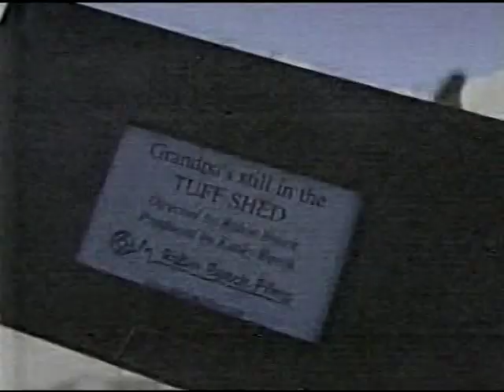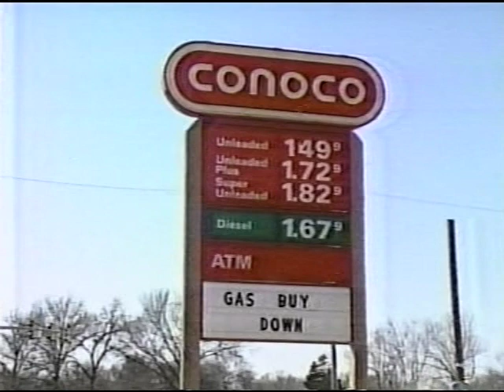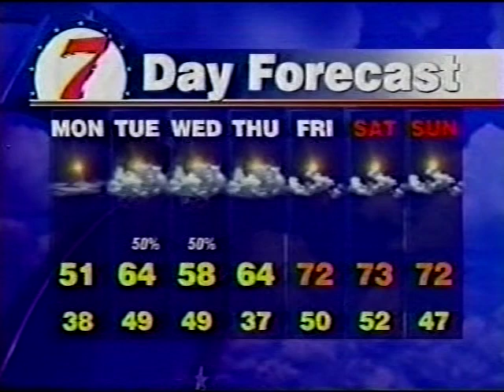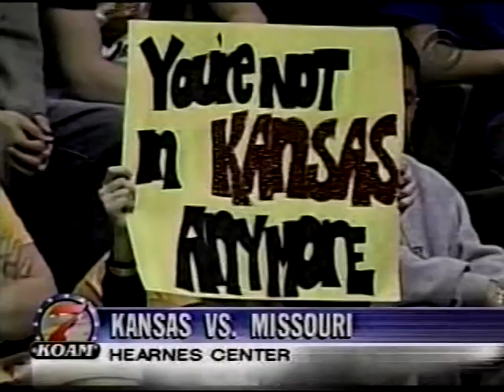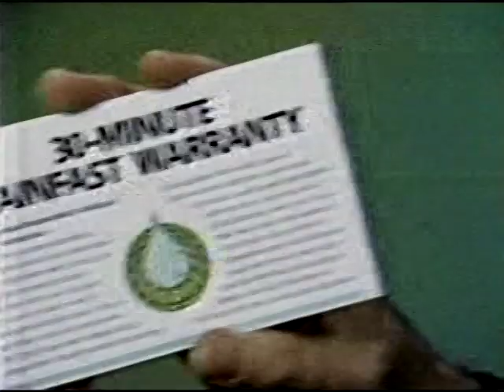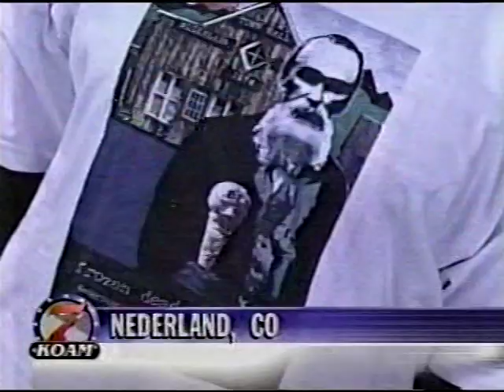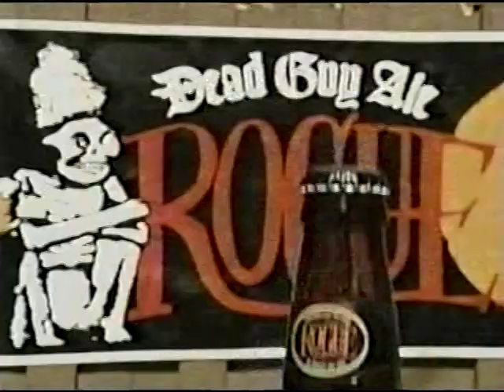KOAM-TV 10pm News, March 8, 2003